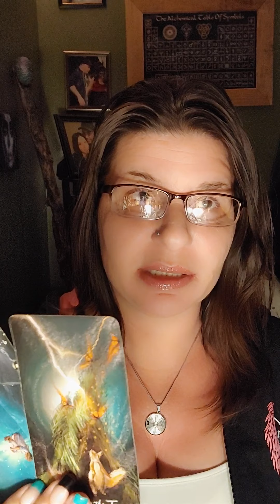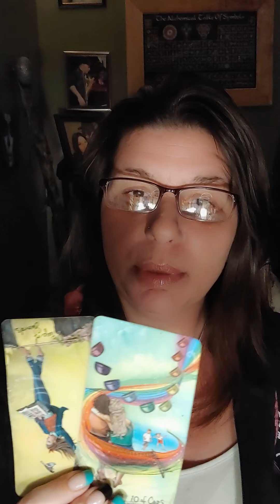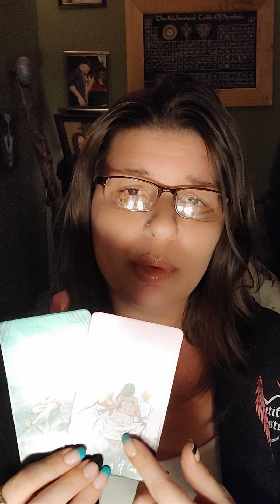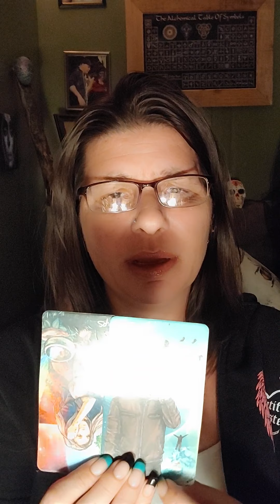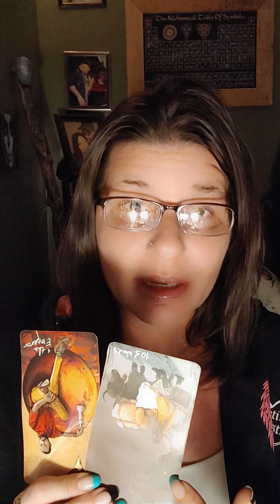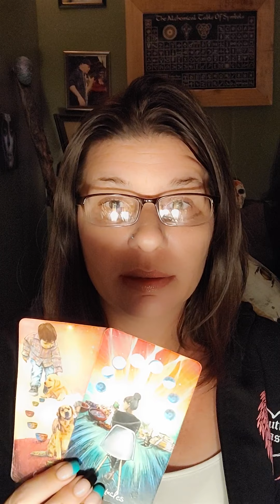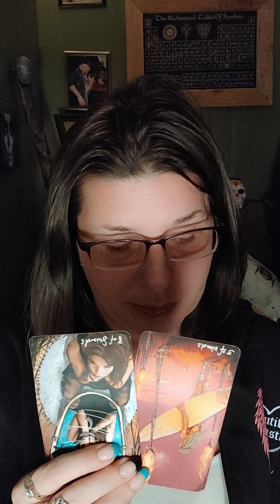AQUARIUS "THEY'LL DO THIS AS LONG AS YOU ALLOW IT" MAR 1-15 2021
PLEASE EMAIL BEFORE CONTACTING ON SKYPE OR FB, I WILL NEED TO EMAIL YOU A LIST OF SERVICES!! Please specify if you would like a list of Tarot/Spiritual Guidance List or Light work OR BOTH!
Queen Tarot B
MESSENGER: Keli Bennett Boston